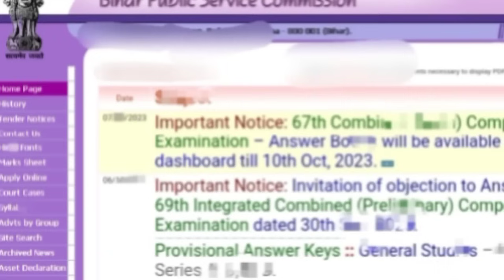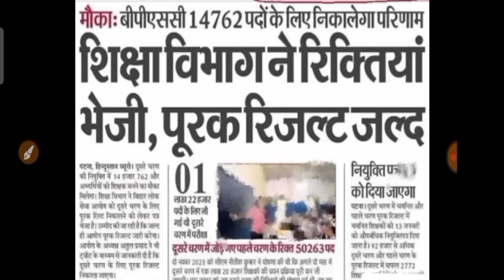बिहार शिक्षक TRE 2 रिजल्ट दूसरी लिस्ट का तत्काल घोषणा कोर्ट ने लिया एक्शन? हजारों रिजल्ट रद्द!